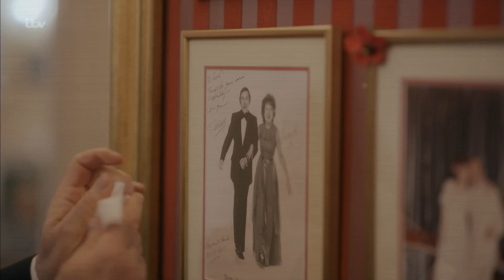The Royal Variety charity - 19th Dec 2021